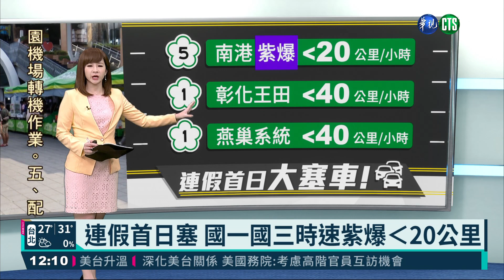連假首日塞 國一國三時速紫爆‹20公里｜華視新聞 20210402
4天清明連假今天開跑，國道南下路段一早就開始塞車，高公局預估，連假期間，今天的車流量最大，可能會比今年大年初一還塞。交通部長林佳龍呼籲民眾多利用大眾運輸工具，不過目前花蓮太魯閣發生出軌意外，民眾南下若要搭乘台鐵，記得要先檢查班次是否受到影響。